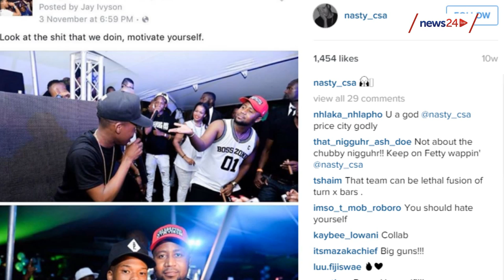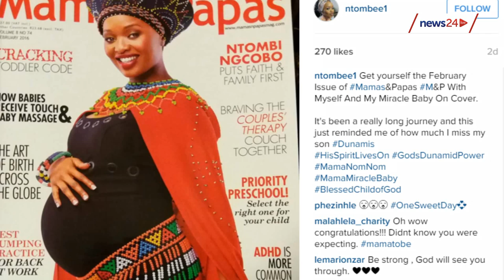Minnie Dlamini shares sexy photo shoot, Nasty C on AKA & Ntombi Mzolo reflects on pain